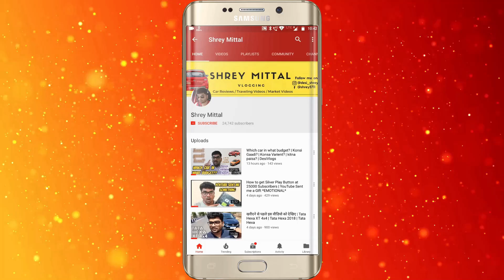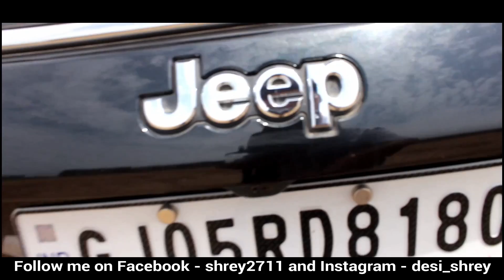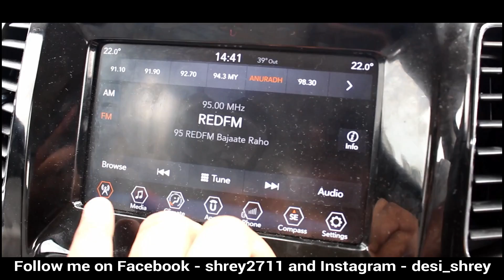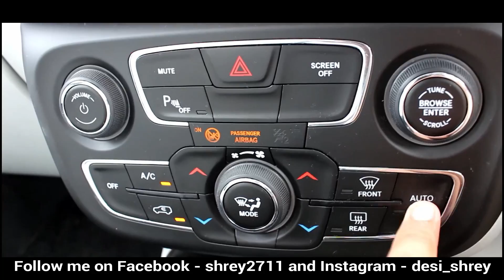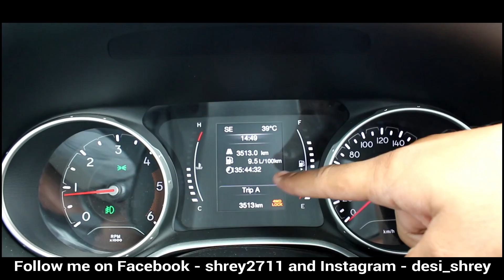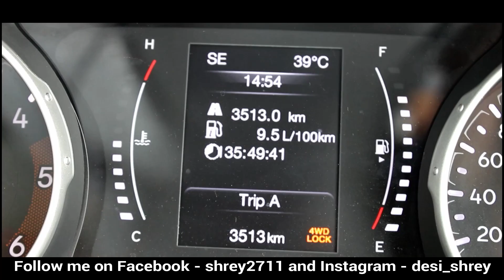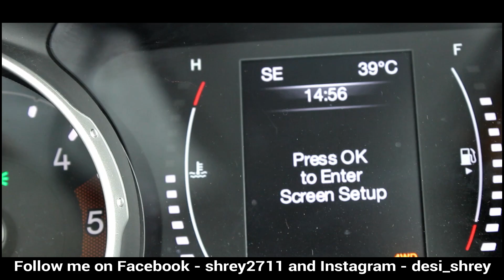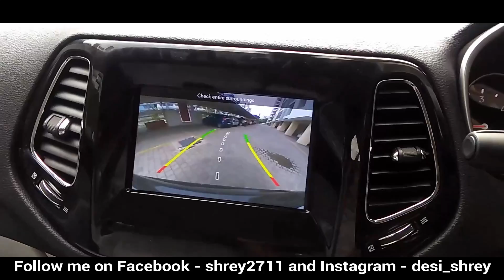खरीदने से पहले इस वीडियो को देखिए | 2018 Jeep Compass | Limited (O) 4x4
Hello friends in this video I'm going to rview of Jeep Compass which is a top-end variant so.

Music Credits

Song: How Binus - Mixtape Vol. 1

Remember to always drive carefully, wear a seat belt.